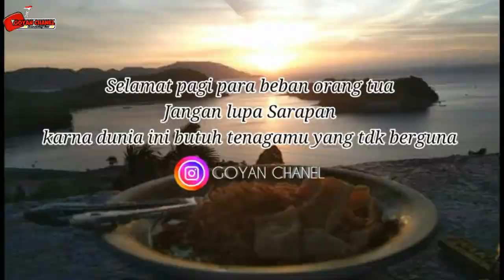📌📌Lihat scorpio cakram kidal, youtuber medan bingung, kok bisa?? ...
Youtuber medan bingung liat cakram kidal..
 Support yt stero vlog 225
Support unit Raffi setiawan
Support bengkel Raffi bubut..